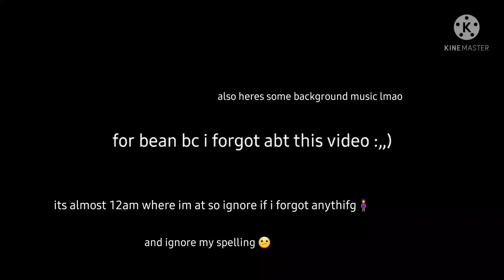for bean bc I have to make angst